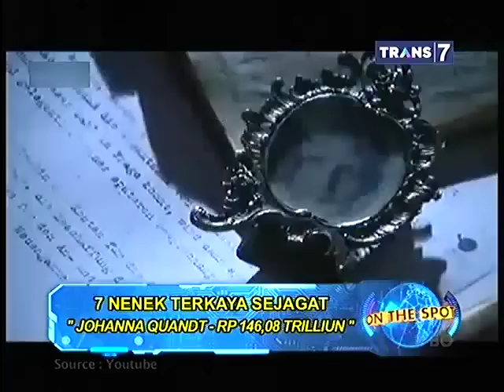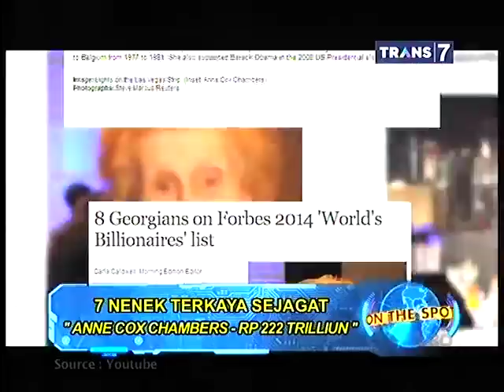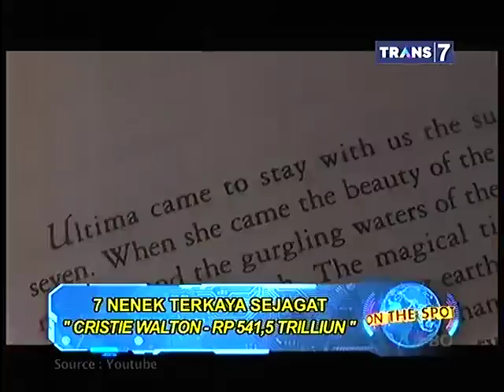On The Spot - 7 Nenek Terkaya Sejagat - 10 April 2015